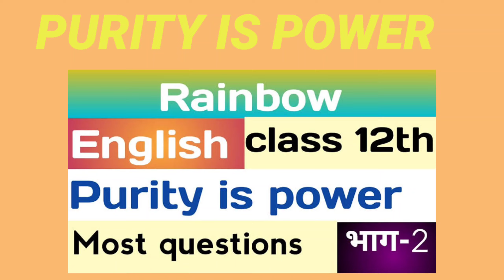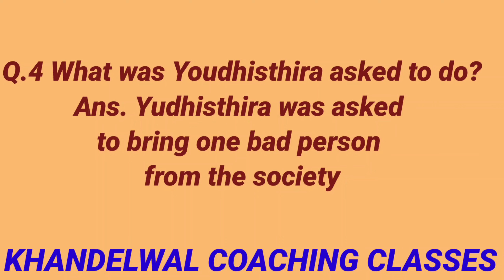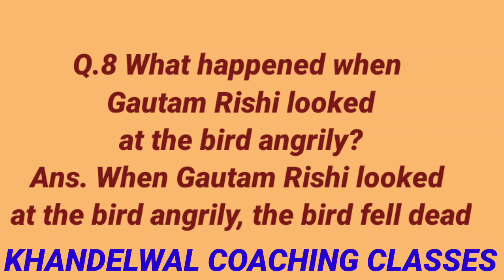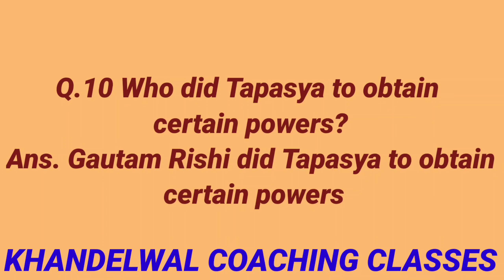12TH ENGLISH COMPULSORY - PURITY IS POWER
RBSE- CBSE - RAINBOW LESSON - PURITY IS POWER